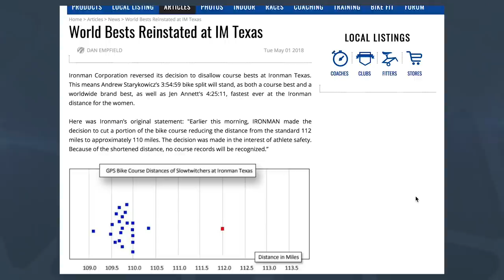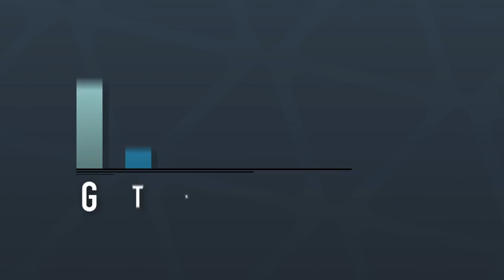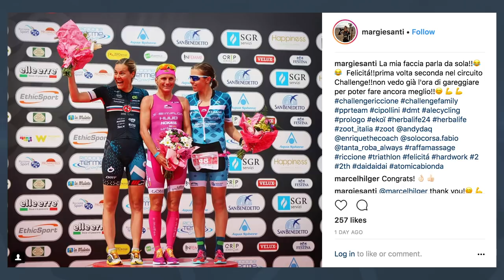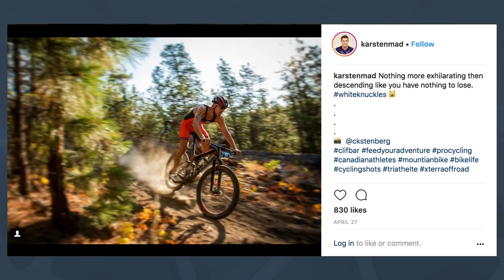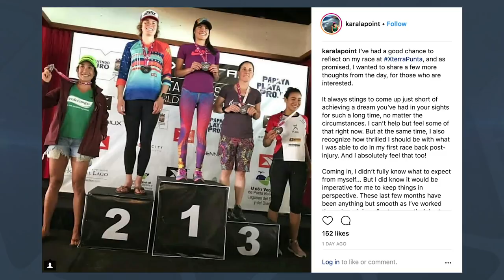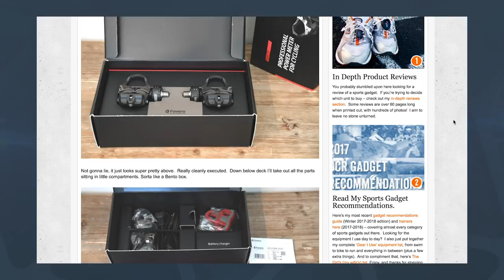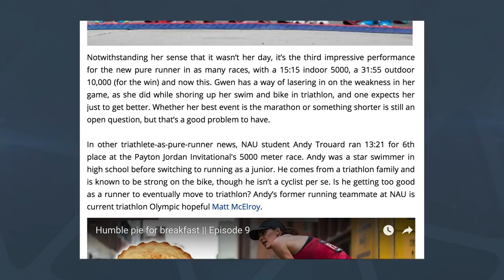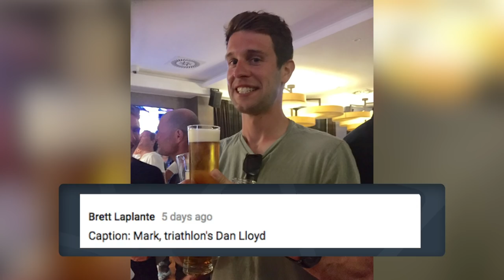Should There Be Ironman Records? | The GTN Show Ep. 39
On this week's GTN Show, Heather and Mark are in Mallorca at the Ironman 70.3. They join us from a beach side location to discuss everything that's happened in the world of triathlon over the last week.

The GTN Show is for every triathlete, swimmer, cyclist and runner!

A huge thanks for all of your likes, comments, shares and subscribes so far.

In Episode 39 of the GTN Show we discuss:
- Course records and how accurate the course measurement needs to be for a record to stand.
- When is triathlon no longer a triathlon?
- Mark Allen being voted best American triathlete of all time.
- Challenge's search for inspirational triathletes.
- Race results round up.

If you'd like to contribute captions and video info in your language, here's the link 👍